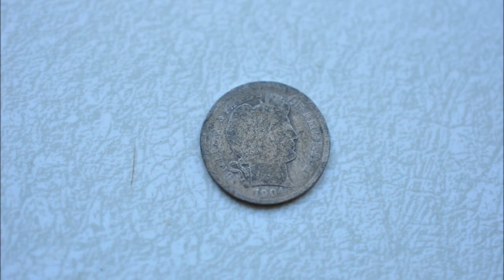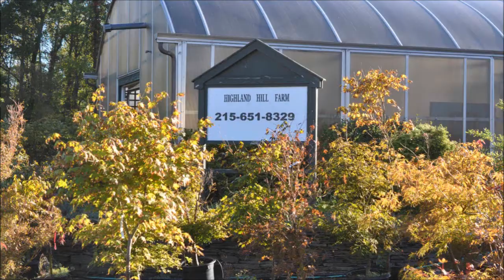Old Coins and watches Found in a handbag